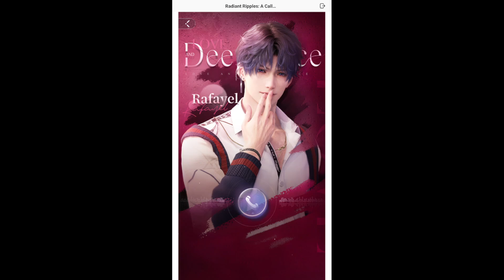Radiant Ripples: A Call From Him - Rafayel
Locked to EN only, sorry :C